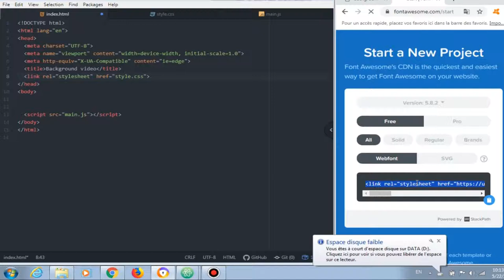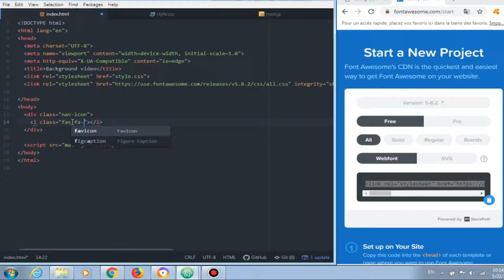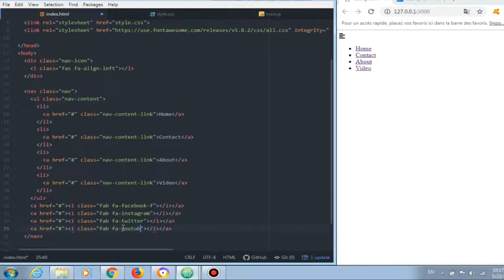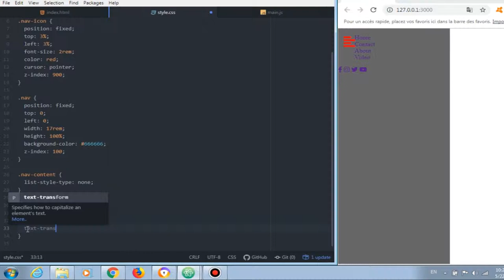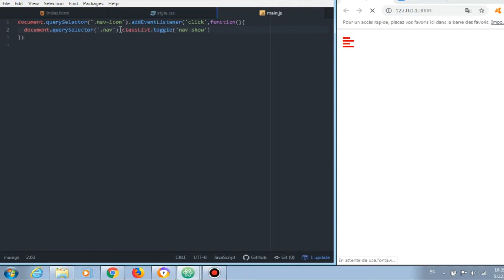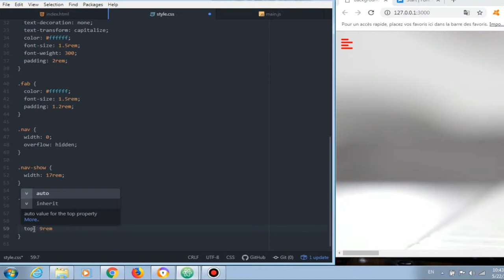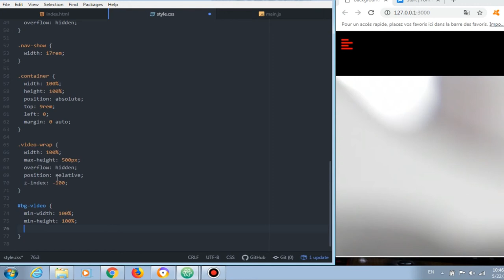How to fulscreen background video in html using css | Navigation bar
In this video you learn how to create a full screen video background with HTML and CSS . and how to create Navigation bar withhtml and css and javascript.